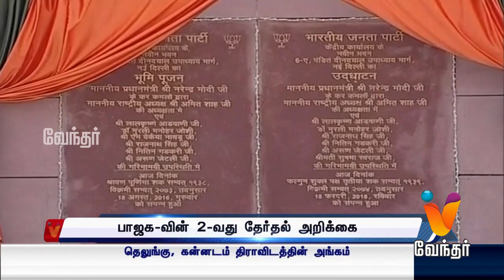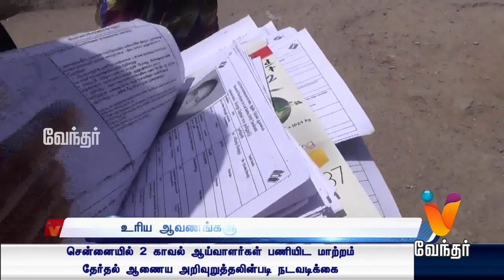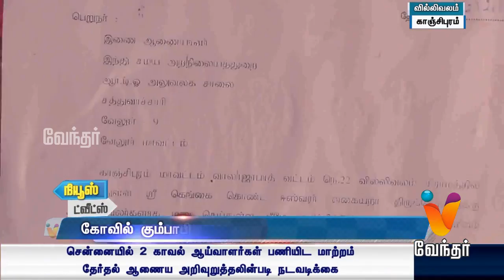News Night 7.30pm (05/04/2019)